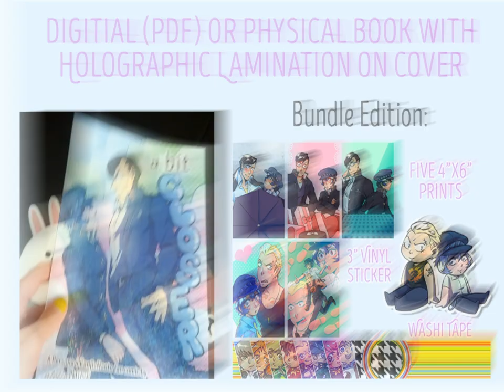Persona 4 Kanji/Naoto Doujinshi - A Bit Closer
░ PHYSICAL: [out of print] ░
An inquisitive Naoto Shirogane and a sick Kanji Tatsumi wind up sharing an umbrella and having a very awkward conversation.
In the weeks that go by afterwards, there are some decisions to be made.
Contains all three chapters: "Under the Umbrella", "On Valentine's Day", and "On White Day".
This story is independent of our other Kannao works (Comfort/Trust/Resolve/Convection).
BONUS: Also includes the short story "I Want to Help!", previously published only in the "Beauty and the Beast Social Link! - Kannao Petit Only Anthology", a Japanese anthology still running the convention circuit in Japan! It is a 12-page story about Kanji, Naoto, and their hobbies.
Details:
Persona 4 Kannao Comic
96 pages
Rated PG

Physical copy can be just the book, OR get the full bundle which includes:
° The book
° 4x6 postcard set of Kannao mini-prints (5 designs)
° Persona 4-themed washi tape
° 3" vinyl sticker of Kanji and Naoto